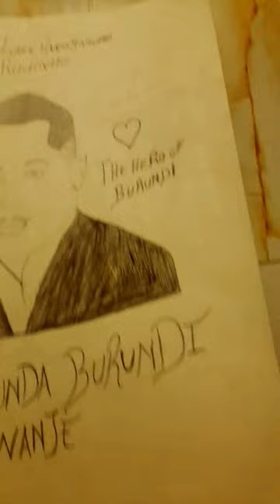I love you my hero you💪R.I.P LOUI RWAGASORE RUDOVIKO ❤❤❤❤